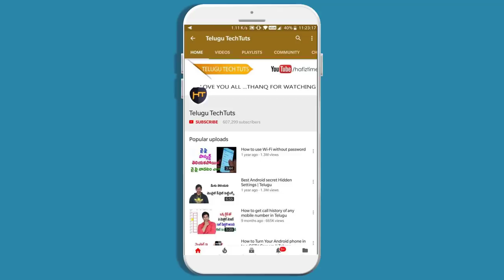Tech News In Telugu # 124 : Jio Fiber, Redmi 6A, Mi 8, IRCTC,Airtel,patanjali Sim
Tech News In Telugu Jijo Fiber